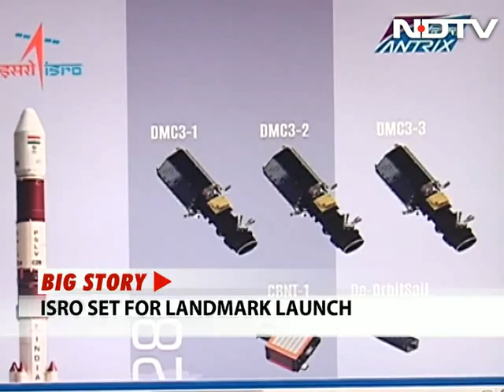Britain rents Indian rocket for landmark launch of 5 satellites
Indian scientists will put five British satellites into orbit from the Sriharikota space port tonight. Lift-off is scheduled for 9.58 pm today and countdown is continuing normally. For this special launch, Britain has not only rented premium space from the Indian Space Research Organisation or ISRO, but its Surrey Satellite Technology Limited has also hired an entire rocket for the first time.